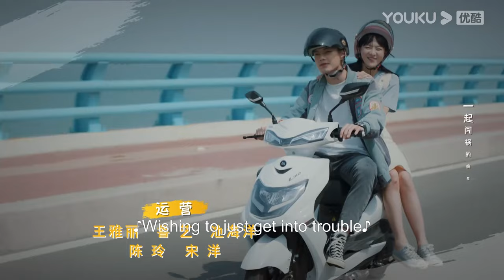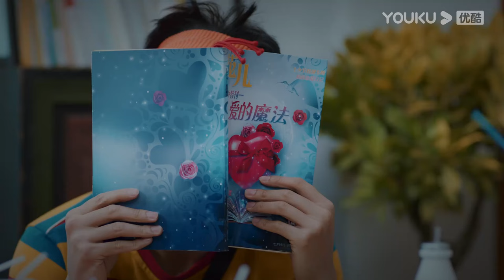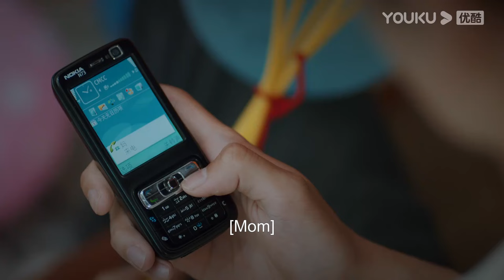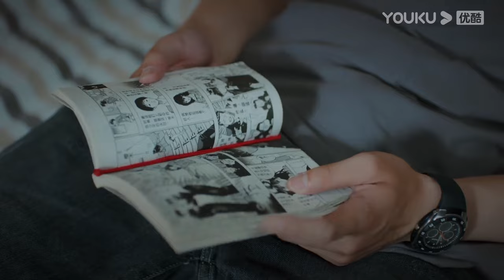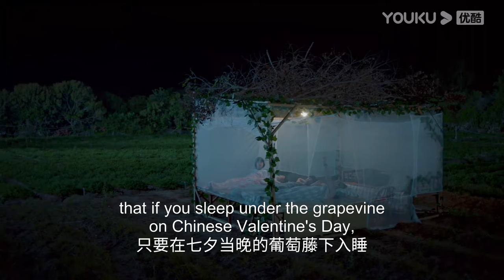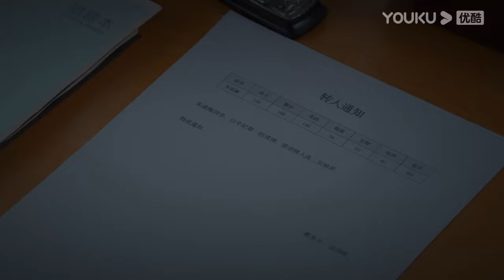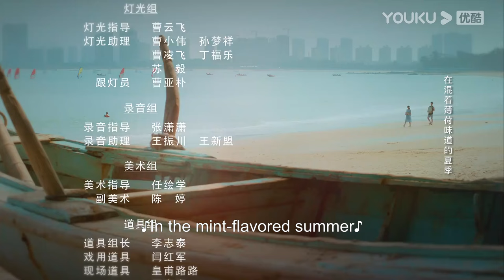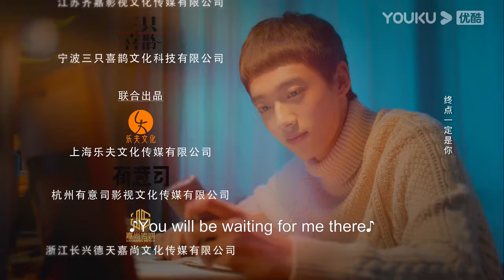[So Funny Youth] EP09 | Teen Drama | He Yu/Chen Yixin/Li Jiahao/Niu Zemeng/Tan Xiaofan | YOUKU